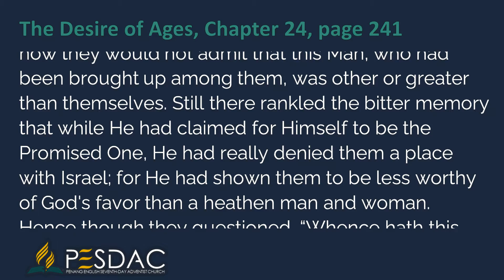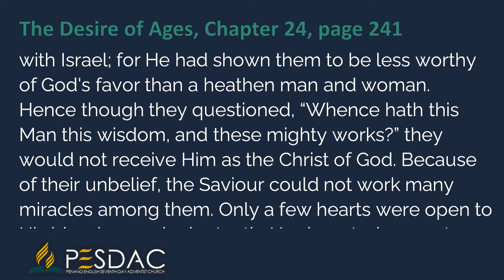Daily Devotion Reading for 24 February 2022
Again as they listened to His words the Nazarenes were moved by the Divine Spirit. But even now they would not admit that this Man, who had been brought up among them, was other or greater than themselves. Still there rankled the bitter memory that while He had claimed for Himself to be the Promised One, He had really denied them a place with Israel; for He had shown them to be less worthy of God's favor than a heathen man and woman. Hence though they questioned, “Whence hath this Man this wisdom, and these mighty works?” they would not receive Him as the Christ of God. Because of their unbelief, the Saviour could not work many miracles among them. Only a few hearts were open to His blessing, and reluctantly He departed, never to return.  {DA 241.2}